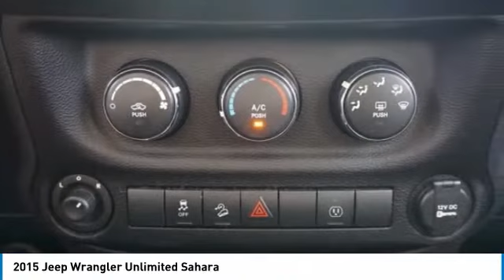2015 Jeep Wrangler Unlimited Austin 340699A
2015 Jeep Wrangler Unlimited Sahara

New Arrival! PRICED TO SELL QUICKLY! Research suggests it will not be available for long. This 2015 Jeep Wrangler Sahara, has a great Silver exterior, and a clean Black interior! This model has many valuable options -Satellite Radio -Aux. Audio Input -Heated Mirrors 4-Wheel Drive -Automatic Headlights -Fog Lights -Security System -Power Locks -Keyless Entry -Power Windows -Steering Wheel Controls -Cruise Control -Running Boards -Leather Steering Wheel Automatic Transmission -Rear Bench Seats -Tire Pressure Monitors On top of that, it has many safety features -Brake Assist -Traction Control -Stability Control Call to confirm availability and schedule a no-obligation test drive! We are located at 5255 I H 35 S, Georgetown, TX 78626.